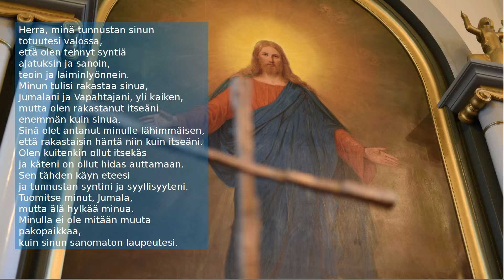Messu Orimattilan kirkossa sunnuntaina 7.4.2024 klo 10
Messu ensimmäisenä sunnuntaina pääsiäisen jälkeen. Päivän raamatuntekstit kertovat siitä, että ylösnoussut Jeesus ilmestyi epäileville opetuslapsilleen ja vakuutti heidät ylösnousemuksestaan.
Liturgina Johan Savola, Annakaisa Rantala saarnaa, kanttorina Miia Kettunen, kirkkoväärtinä Tapio Kiviniemi,
musiikissa avustamassa Suomen Lähetysseuran Safarikuoro johtajanaan Tommi Niskala. Striimaajina Hannu Rantala ja Arto Virtanen

Tekijänoikeuksien vuoksi virsiä ei voida tekstittää striimiin. Löydät virsien sanat virsikirja.fi
Virret:
265
Synnintunnustus 707
134: 1 ja 4
104
513:1-
921
945: 1 ja 4